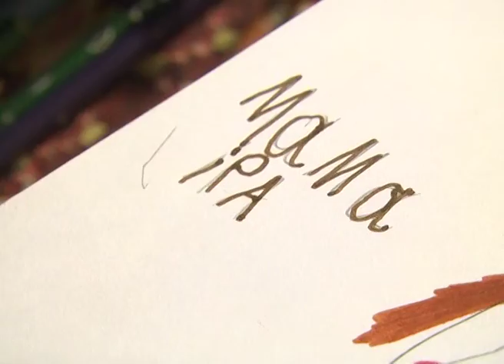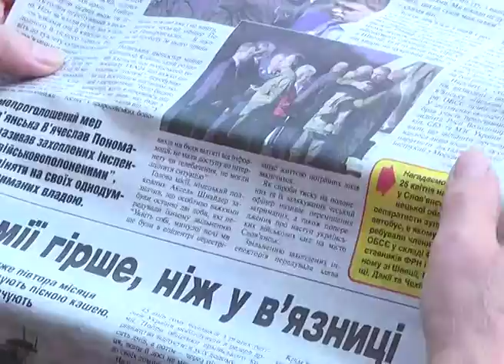Петро Колодій привітав матерів зі святом